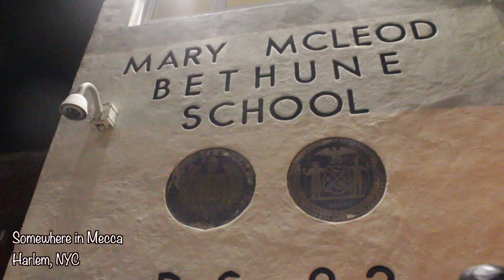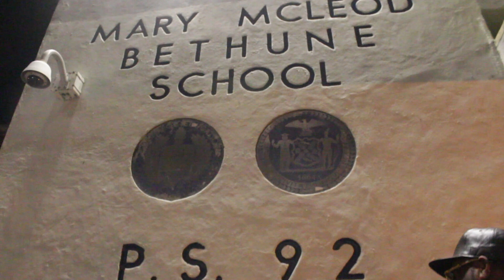Parliament Excerpts: Tamari builds